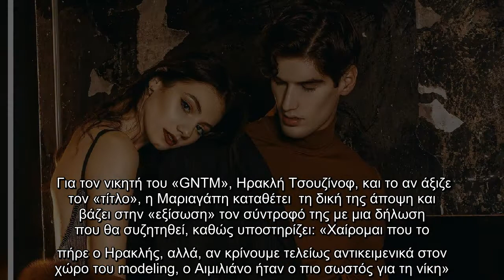Η Μαριαγάπη Ξυπόλια εξηγεί γιατί «στο GNTM ήταν πιο σωστό να κερδίσει ο Αιμιλιάνο»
Τις σπουδές της στο fashion styling ολοκλήρωσε πριν από λίγο καιρό η 19χρονη Μαριαγάπη Ξυπολιά, που γνωρίσαμε μέσα από τον πρόσφατο κύκλο του GNTM. Το νεαρό μοντέλο μίλησε στο Secret και τη δημοσιογράφο Σάσα Σταμάτη για τις προτεραιότητες στην παρούσα φάση της ζωής της, αλλά και για το ειδύλλιό της με τον συμπαίκτη της στο διάσημο ριάλιτι, Αιμιλιάνο Μάρκου.  «Είμαστε πάρα πολύ καλά με τον Αιμιλιάνο, πολύ καλύτερα απ’ ό,τι θα μπορούσα να φανταστώ. Επειδή η σχέση μας ξεκίνησε μέσα στο παιχνίδι, δεν ξέραμε πώς θα είναι έξω», λέει με νόημα στο Secret η Μαριαγάπη και αποκαλύπτει τα πρώτα βήματα της σχέσης τους, που έγιναν μέσα στο παιχνίδι: «Η σχέση ξεκίνησε από μια φιλία, ακολούθησε το φλερτ και μετά ήρθε η σχέση».  Η ίδια ζει τον απόλυτο έρωτα και μάλιστα δεν διστάζει να το πει δημόσια: «Θαυμάζω τα πάντα στον Αιμιλιάνο. Κυρίως θαυμάζω την υπομονή του και τη σιγουριά που έχει για τον εαυτό του». Όσο για τα δημοσιεύματα που τους θέλουν να ετοιμάζονται για συγκατοίκηση, η Μαριαγάπη δίνει τη ...